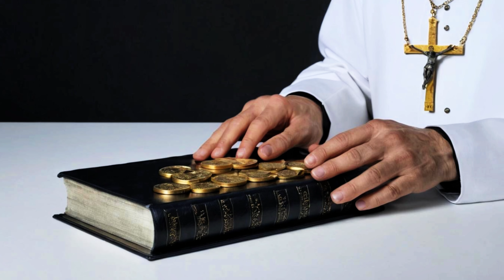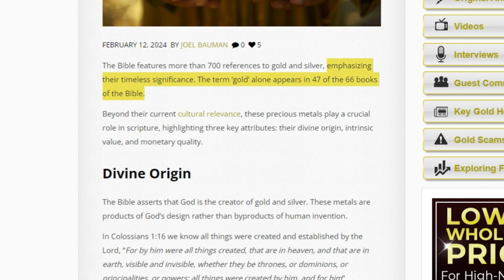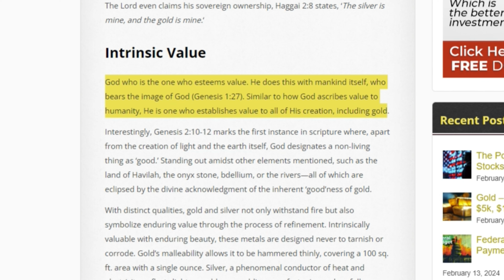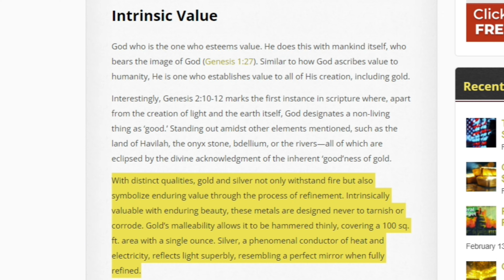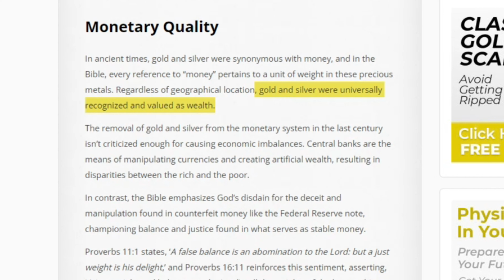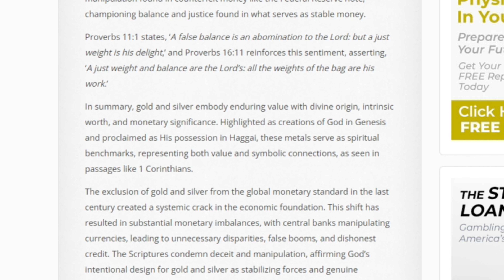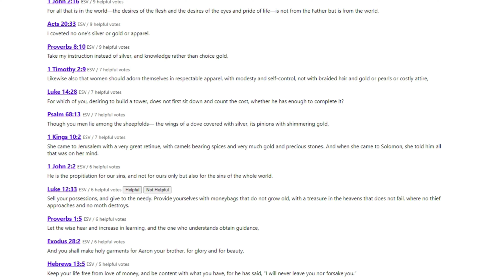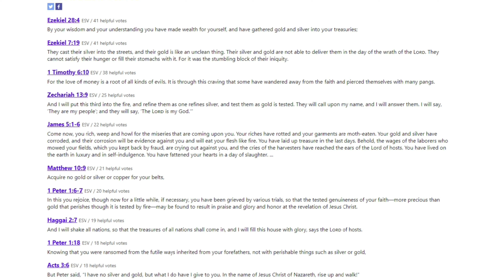The Significance of Gold & Silver in the Bible.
- Slayer